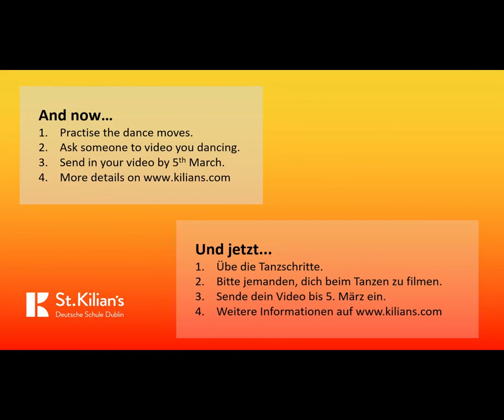St. Kilian's Dance Challenge 2021: THE DANCE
Sparked by the popular Jerusalema Dance Challenge, St. Kilian’s has decided to create our very own dance to foster community spirit during lockdown and to mark St. Patrick’s Day 2021!

In this video some of our Secondary School students demonstrate the dance moves. There is a separate video tutorial available here on our YouTube channel as well.

We would like to encourage our students and staff to learn the dance (or part of it) and then send in their dance videos. All the individual clips will then be compiled and published on St. Patrick’s Day and we will “challenge” other schools in our network to respond with their own videos!

WEAR GREEN AND HAVE FUN! More information on how to send in your video is available on our